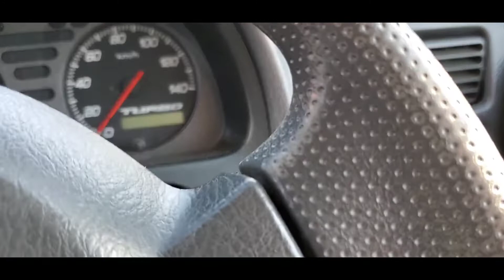22 February 2022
2/22/22 Mail Day